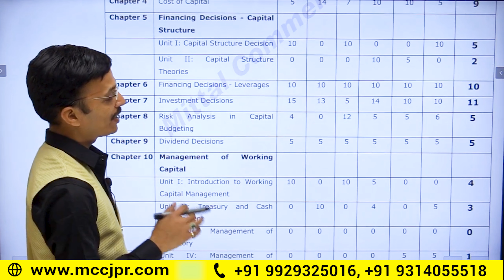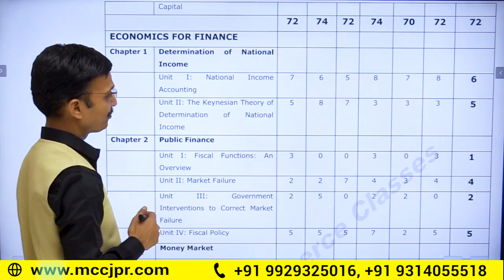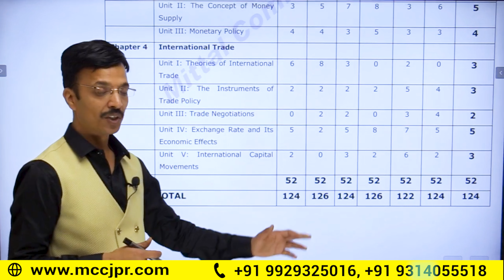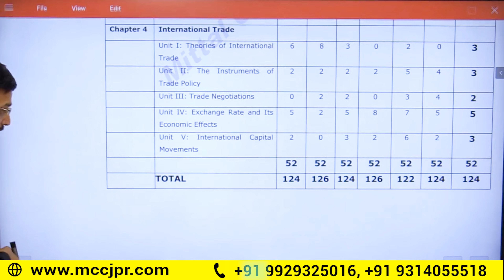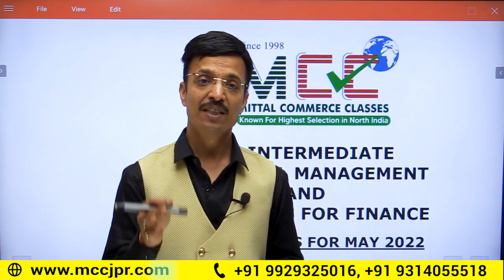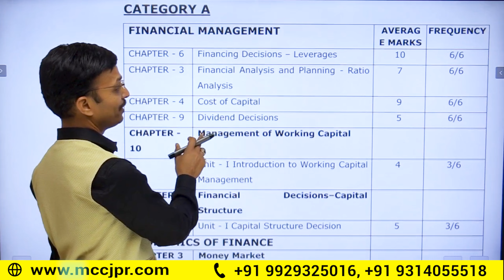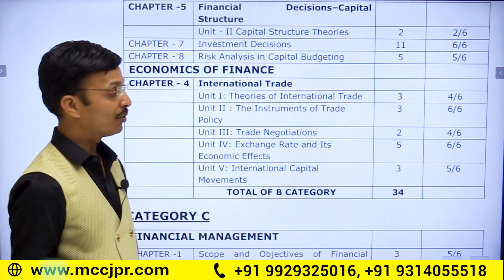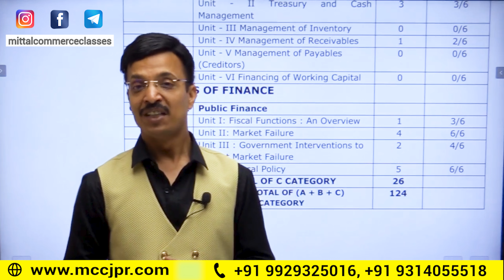CA Inter - FM & ECO | ABC Analysis | Past Exam Analysis | Sure Success Strategy May-22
MCC – Mittal Commerce Classes is India’s best CA coaching institute. It is also  known for the highest selection in North India.

** Join MCC on Social Media to Stay Motivated & Updated: **

Head Office: Mittal Tower
12 Rishi Colony, Near Gandhi Nagar Railway Station Gate No.2, Tonk Road, Jaipur (Raj.) 302015